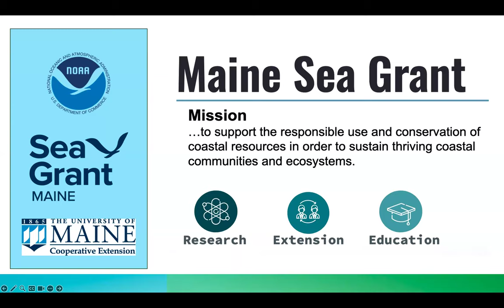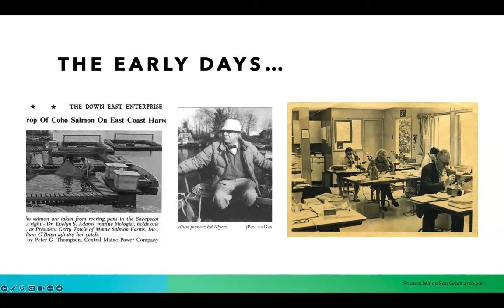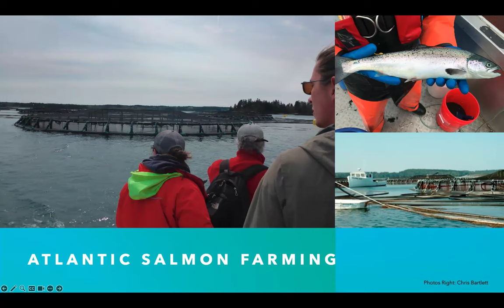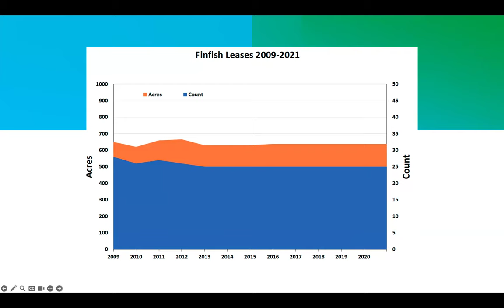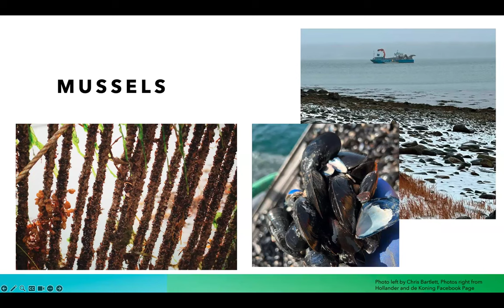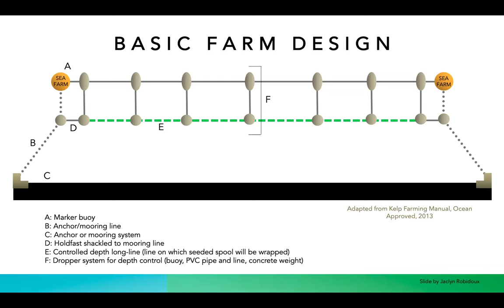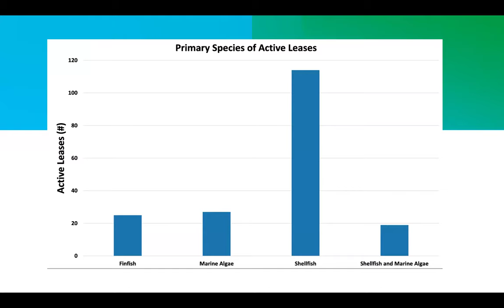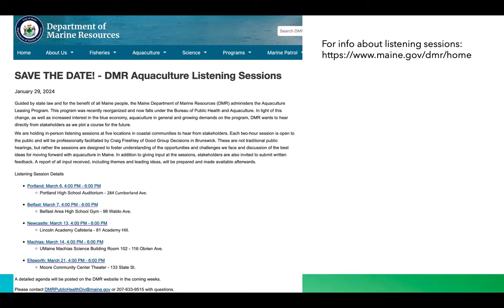Aquaculture in Maine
Downeast Audubon program recorded Feb. 8, 2024: Natalie Springuel, Marine Extension Program Lead with Maine Sea Grant, will share an introduction to aquaculture, a sector of Maine’s working waterfront that has made a lot of headlines lately. We’ll cover the history of aquaculture in Maine; the diversity of species (shellfish, seaweed and salmon) and methods currently underway in local waters; and the regulatory process governing aquaculture licensing, including how you, the public, can get involved in that process. Whether you are curious about farming yourself or simply want to gain an understanding of what aquaculture is all about, this talk will strive to cover the basics.